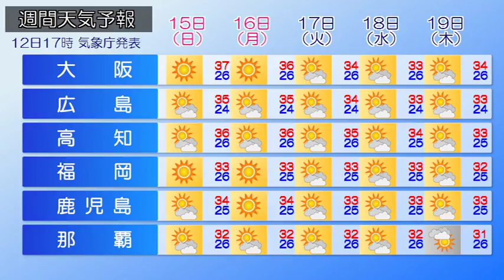2018/07/13 全国の天気予報 朝